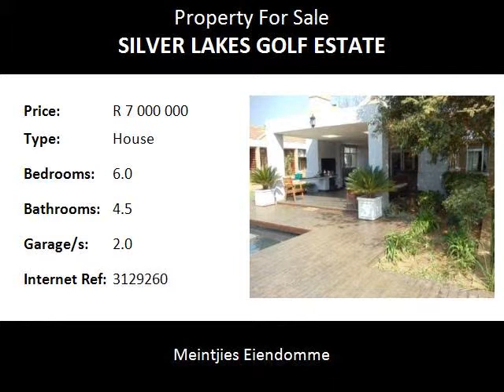6.0 Bedroom House For Sale in Silver Lakes Golf Estate, Pretoria, South Africa for ZAR R 7 000 000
Meintjies Eiendomme
Bedrooms: 6.0
Bathrooms: 4.5
Garages: 2.0
Price: R 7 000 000

Property Description:

Set on a double stand in excess of 3500m2, this house offers you the opportunity to cater for 2 families or a home and office space.  Separate entrances!  6 bedrooms, 2 studys, 4,5 bathrooms, 4 living areas 2,5 garages, 2 full kitchens, air-conditioners throughout.  Lovely entertainment areas around the pool overlooking a massive garden  overlooking the golf course. Parking space in abundance!

A highly sought after security estate on a championship golf course. The estate is conveniently situated to the East of Pretoria close to the N4 highway  in close proximity to excellent English, Afrikaans and German private schools, medical centers and all the major retail parks. The estate offers a wildlife reserve, walking trails, a clubhouse with restaurant and pro-shop, tennis courts, driving range and a lifestyle to dream about.

ilver Lakes Golf Estate is situated in close proximity to the following mayor shopping centres: Silver Oaks; Hazeldean; Woodlands Boulevard; Menlyn Park Mall; Makro and Food Lovers Market.

Excellent medical facilities are available in the surrounding areas: Pretoria East Hospital (11km); Wilgers Hospital (6km); Hazeldean Intercare Medical Center (2km); Silver Oaks Life4 Medical Center (5km).

There are a number of office parks also in close proximity: Silver Woods; Hazeldean; Tijger Valley; Lombardy and Silver Lakes.